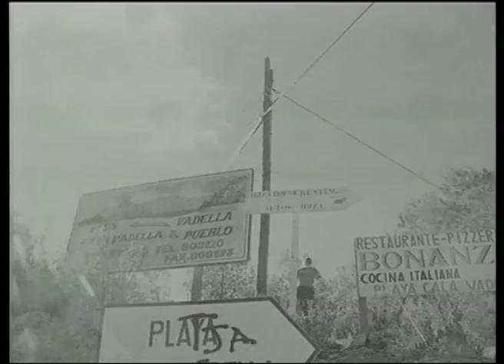nacktmaus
starring: Ursula Böckler, Céline Keller, Christina Doll, Yvonne Cornelius
video: Graw Böckler
Ibiza/ Köln 1996